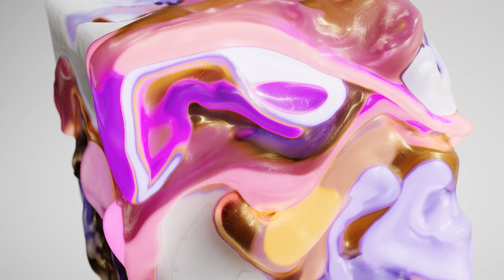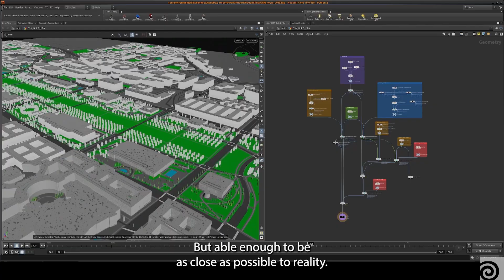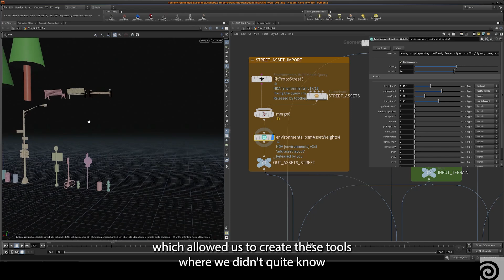Civil War | Framestore | Houdini Connect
Discover how Houdini powered the VFX of Civil War – from a fully CG Washington DC, to large-scale destruction. See how the team at Framestore created explosive battle sequences, dynamic set extensions, and procedural city-building — all with rapid iteration and realism.